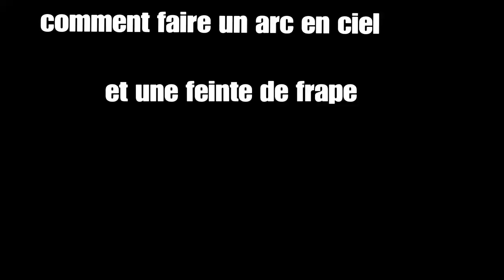Comment faire un arc en ciel et comment faire une feinte de frape